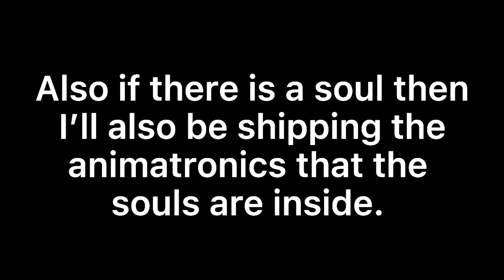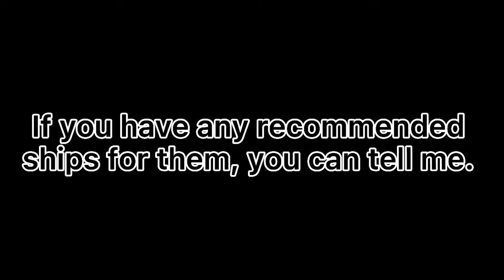My ships :D